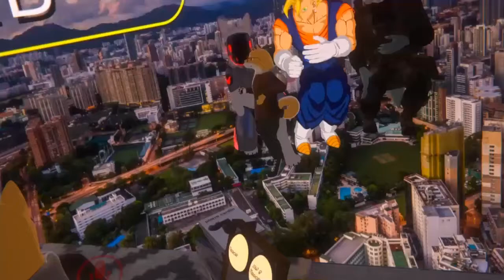VRChat funny moment compilation: Bug bite